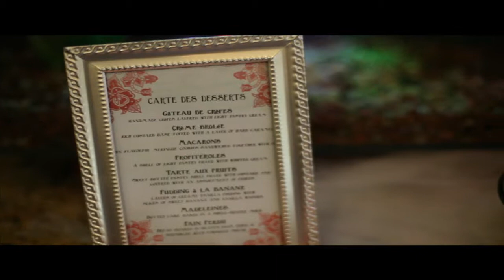Sarah's Bridal Shower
Sarah's Parisian themed Bridal Shower highlights.